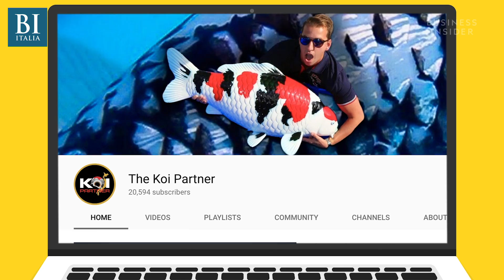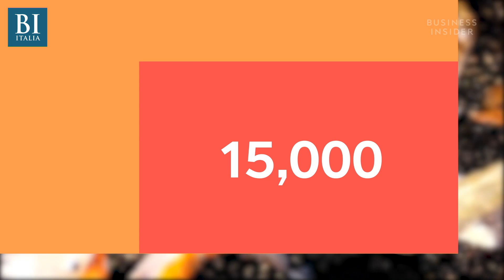Questo pesce domestico vale 1,8 milioni di dollari: perché le carpe koi possono costare così tanto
Le carpe koi sono pesci particolari e preziosi. Da un lato la bellezza dei loro colori, dall'altro il prezzo a cui possono essere venduti. Quelli più belli possono arrivare anche a decine di migliaia di dollari. Il video spiega perché questi animali sono così cari.